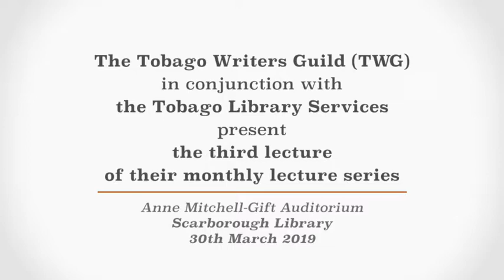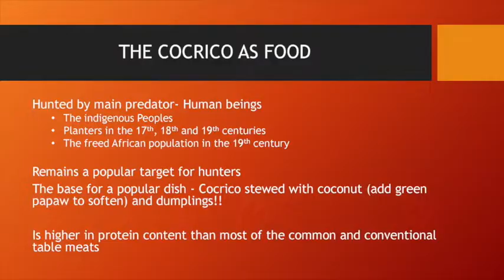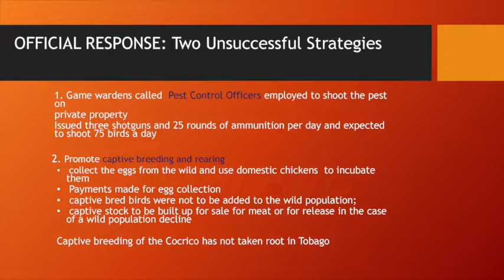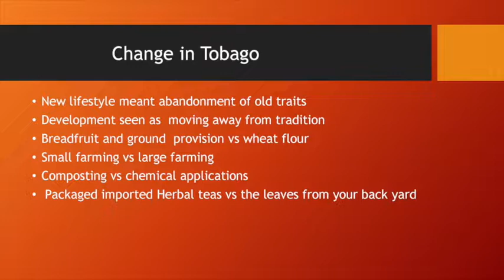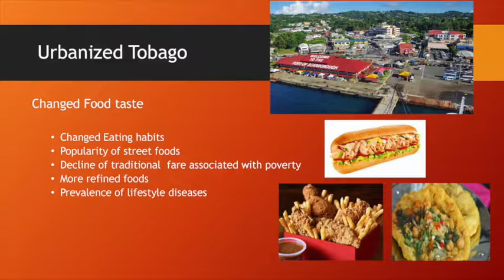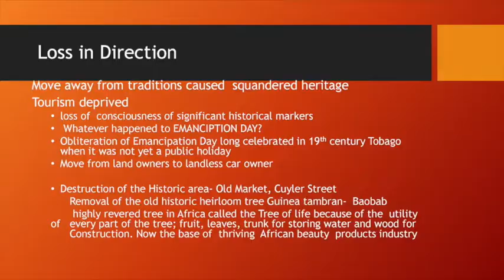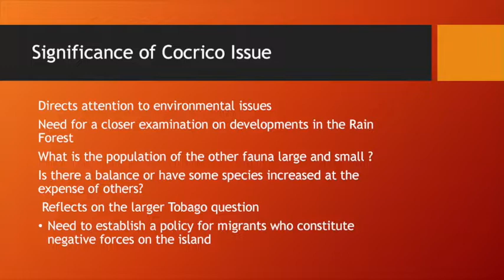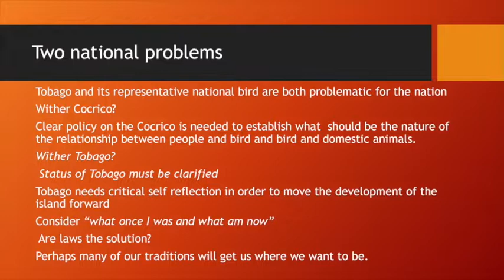How de Cocrico Come to Town: Dr Rita Pemberton Lecture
Tobago Writers Guild & Tobago Library Services Monthly Lecture Series, March 30th 2019, Anne Mitchell-Gift Auditorium, Scarborough Tobago. Topic 'How de Cocrico Come To Town'. This is the lecture that sparked a national conversation in 2019 about the state of our social infrastructure in Tobago since hurricane Flora